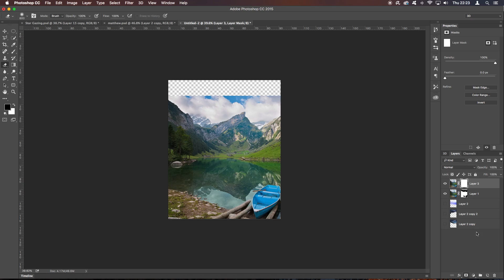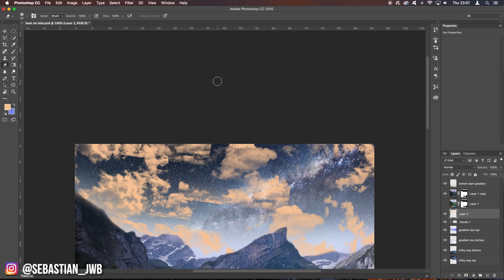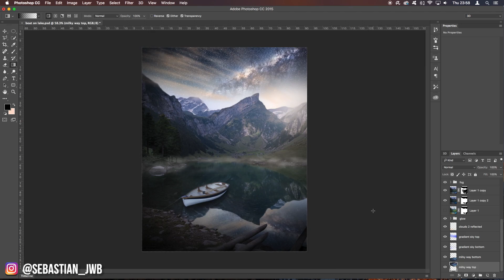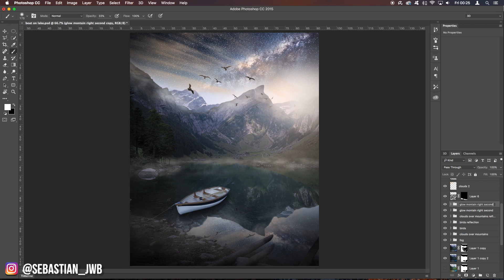Lake Of Tranquility - Photoshop editing timelapse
This is a quick speed art of one of my early pieces, where i build a nightscape within photoshop from scratch! enjoy!